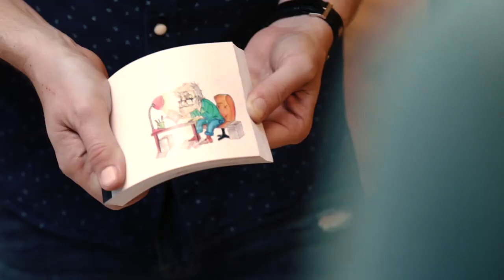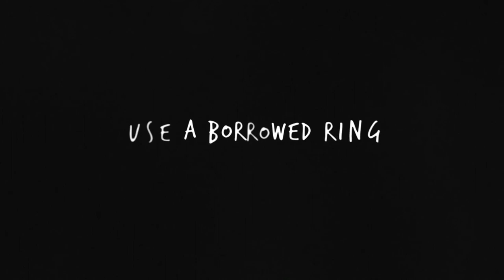Flip Book - JOTA - lepetitmagicien.com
Une des illusions de bague les plus originales! Vous pouvez clairement faire disparaître la bague d'un spectateur et le faire réapparaître dans une boîte dessinée sur un Flipbook comme dernière partie de l'histoire! Et le meilleur, le spectateur secoue la boîte, entend jusqu'au dernier moment son anneau bouger à l'intérieur, et enfin le prend lui-même du Flipbook.